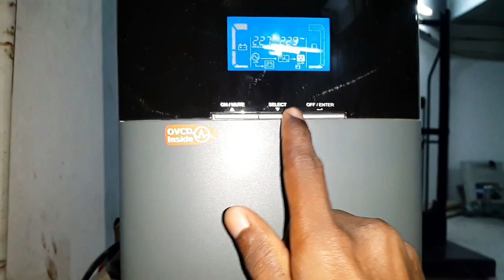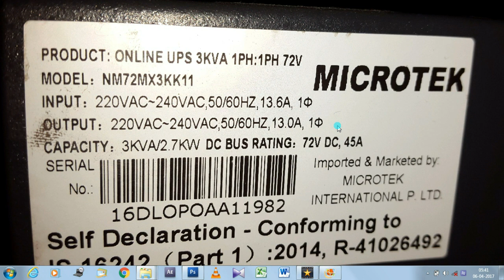how to connect online ups, 3kva online ups connection, microtek 3kva ups connection - in tamil